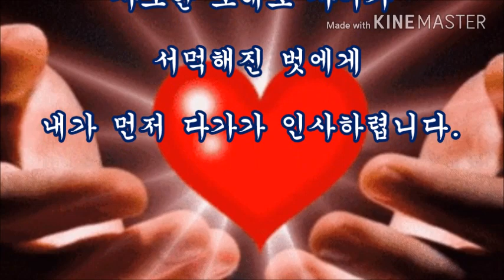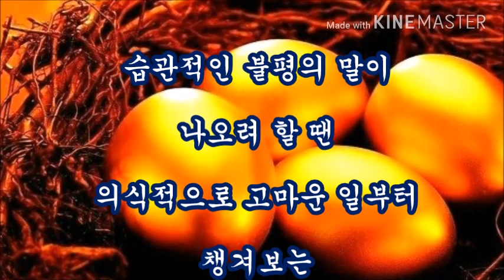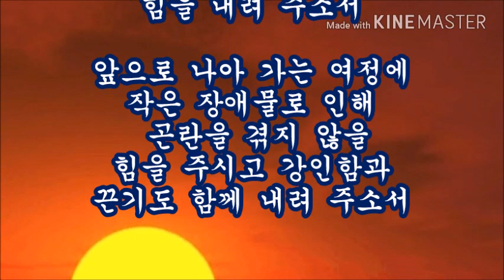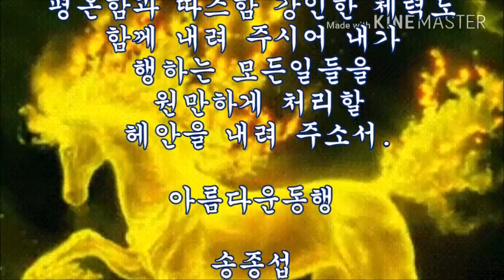새해의 약속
2018년 새해에도 건강들 하시고,
복많이 벋으세요,